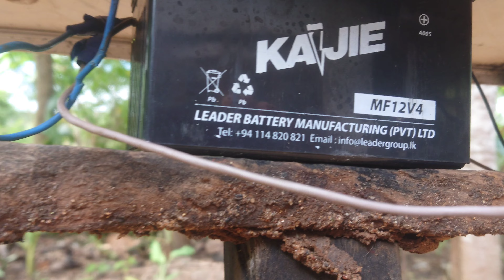රාත්‍රියට ස්වයංක්‍රීයව දැල්වෙන විදුලි බල්බයක් හැදුවා එහෙනම්/ඔයාලත් හදලා බලන්න...